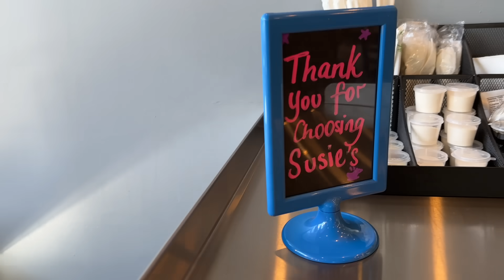LOOK AT WHAT BABY IVY IS DOING!!!